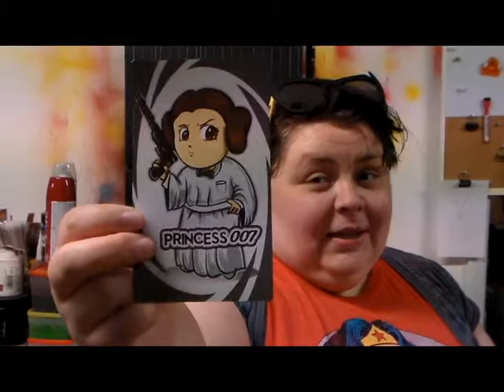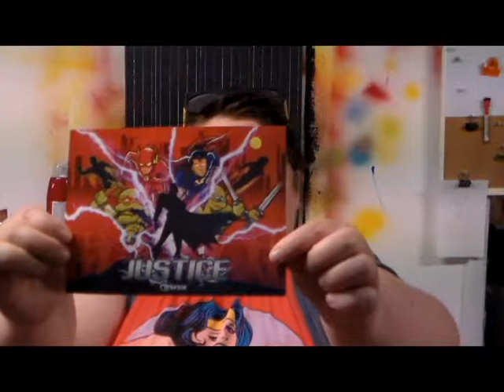the shinies: 1up box "justice" unboxing (plus other things)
yeah, this was totally supposed to be up last week, but i got caught up in things~.  (basically, gravity falls and digital arting.  *hands*)

intro & outré music by me